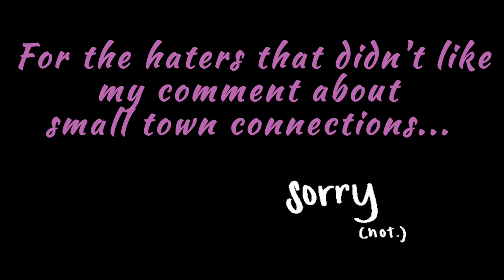Idaho4: Kohberger-Barnhart FAMILY ties! Bailey, Campbell, Barnhart & KOHBERGER!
More to come on the FAKE IGG - IMO it doesn't exist ! I am going to prove it :)
Justice for the IDAHO4

Always appreciated :)